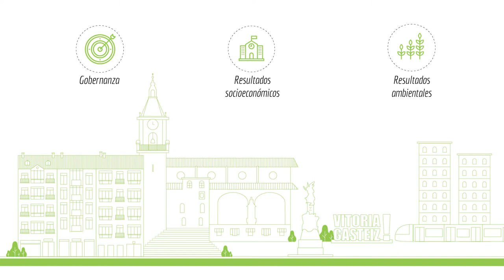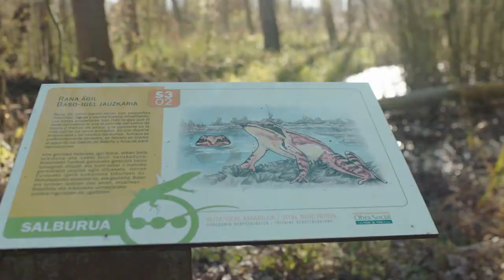Premio Municipio Sostenible de Euskadi 2017, Mención especial a Vitoria-Gasteiz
El Premio Municipio Sostenible de Euskadi 2017 es entregado al ayuntamiento del País Vasco que haya obtenido la mejor puntuación en la evaluación de sus procesos de agenda local 21 a través del sistema TAK, promovido por la red Udalsarea21.

El sistema de medición de la calidad de las Agendas Locales 21 TAK21, “Tokiko Agenda Kalitatea”, evalúa las políticas públicas locales de sostenibilidad. Este tiene en cuenta cinco factores para establecer el grado de excelencia los cuales se basan en la visión estratégica del ayuntamiento respecto a la Agenda Local 21, la transversalidad de la misma hacia todos los departamentos del ayuntamiento, la gestión de la participación ciudadana en sus procesos, la calidad operativa y los propios indicadores de sostenibilidad municipal.

El municipio que haya obtenido la valoración más alta en el conjunto de estos factores es galardonado con el “Premio Municipio Sostenible de Euskadi 2017”. Adicionalmente se hizo entrega de las menciones especiales a los municipios con mayor puntuación en cada uno de los cinco factores que se miden en el modelo de excelencia de las Agendas Locales 21 de Euskadi.